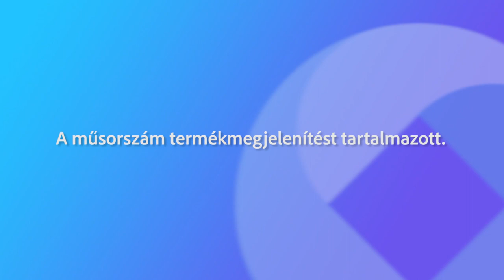230831 Köztér Iskolakezdés